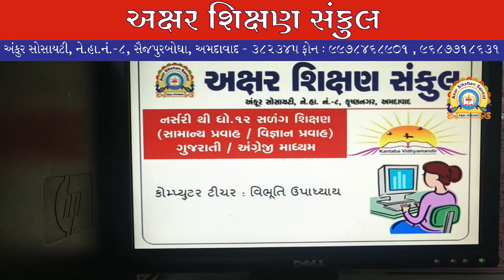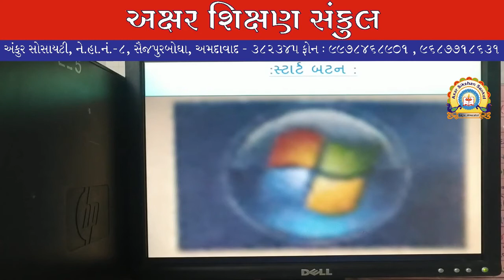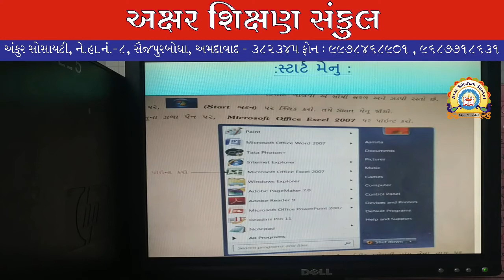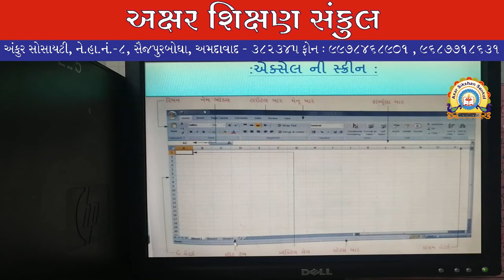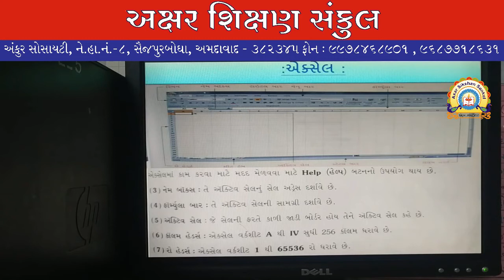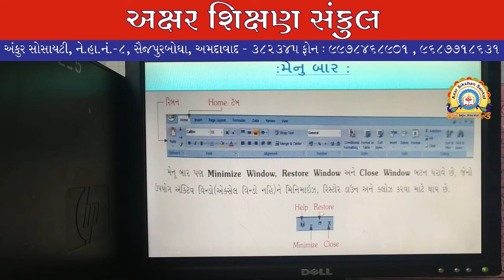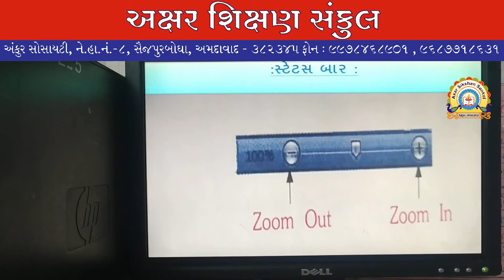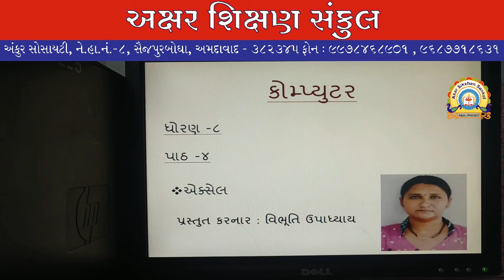ધોરણ - 8 - કોમ્પ્યુટર - પાઠ - 4 - એક્સેલ - (ભાગ - 1)